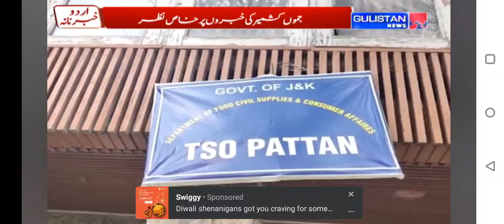علاقہ پٹن کے لوگوں نے محکمہ امور صارفین کے خلاف احتجاج کرتے ہوئے بتایا کہ یہاں محکمہ کی تانہ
علاقہ پٹن کے لوگوں نے محکمہ امور صارفین کے خلاف   احتجاج کرتے ہوئے بتایا کہ یہاں محکمہ کی تانہ شاہی سے لوگ تنگ آچکے ہیں۔۔۔